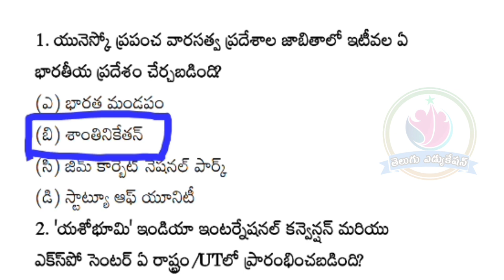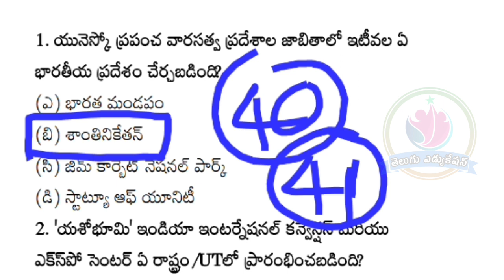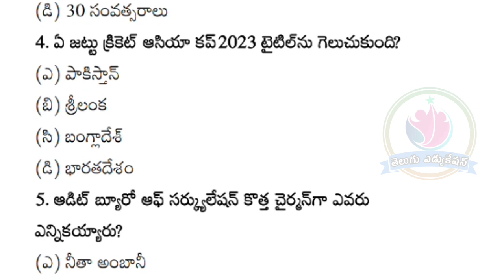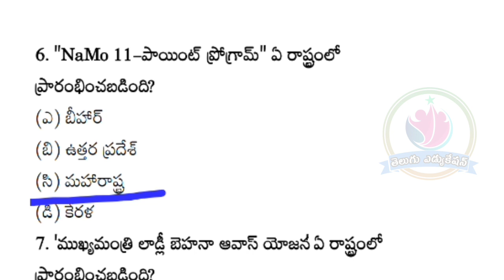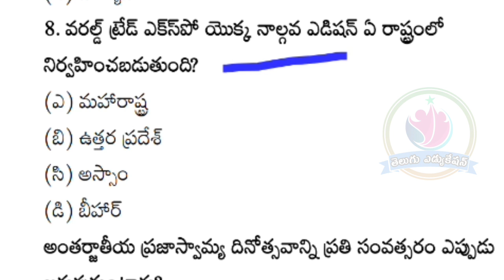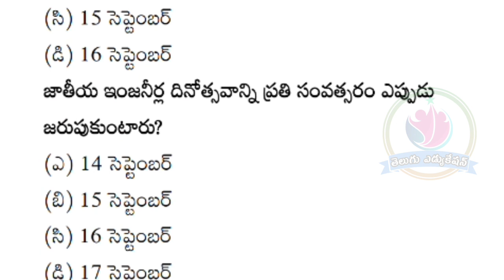💥tspsc hwo current affairs 2023 | current affairs in telugu | current affairs today telugu